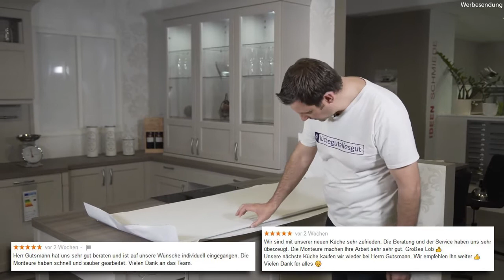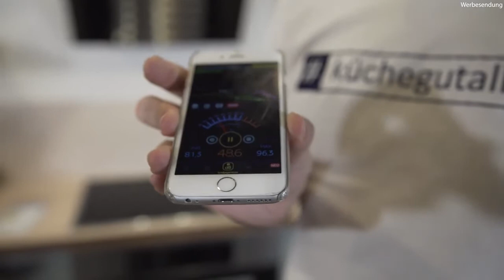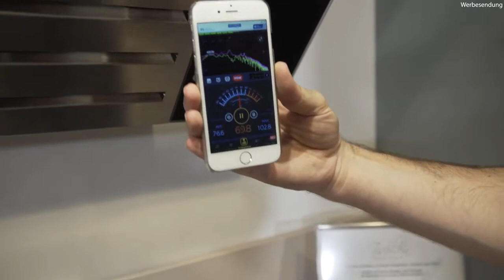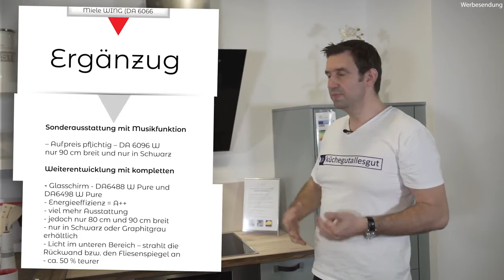Kopffreie Dunstabzugshaube von Miele mit Geräusch - Test für deine Küchenplanung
Wand-Dunstabzugshaube
     Für einfache Bedienung - LED-Hintergrundbeleuchtung und Tastenbedienung
✓Viel Platz - 898 mm breiter Glaskamin
✓Hohe Leistung-650 m3 / h intensiven Modus
✓Entfernen von Gerüchen-10-Schicht. fetthaltig. Filter aus Edelstahl Stahl
✓Sicherheit und pflegeleicht-Oberfläche CleanCover
✓Für jedes Haus - für den Modus der Entlüftung oder Zirkulation
Setzen Sie die Huskies und kommentieren.